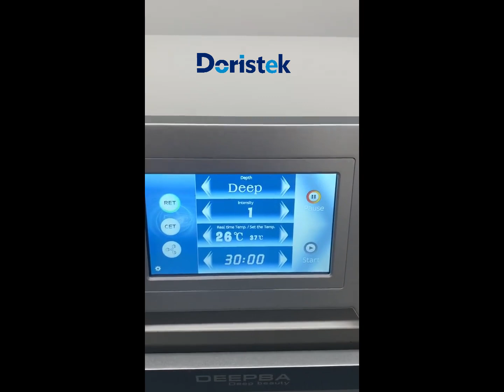Doristek Deepba Diathermy CET RET RF Machine Body Slimming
CET RET RF Machine is a device that starts with improving cell function and acts on the body from the inside out. Through the unique PROIONIC cell balance therapy, the unique frequency of 448Khz is used to balance the ion exchange inside and outside cells.